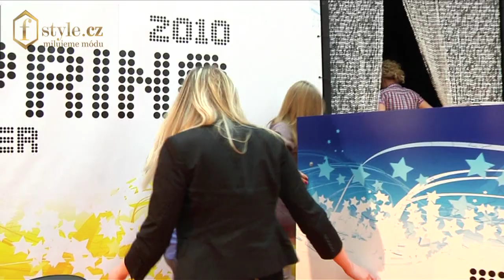Beata Rajská, Vladimír Frank, Martina Ulčová - Spring Summer 2010 Fashion Show - Arkady - Praha